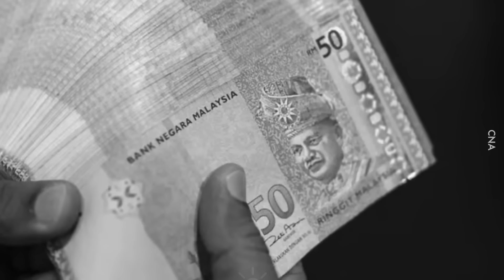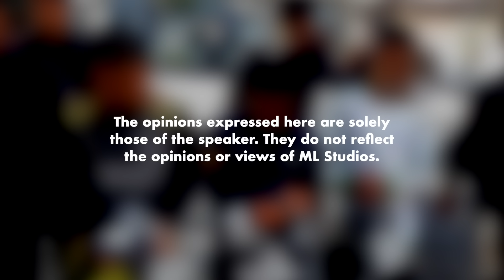Relevan Lagi Ke Hantar Anak Masuk Asrama?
Semakin menakutkan scene asrama sekarang ni.